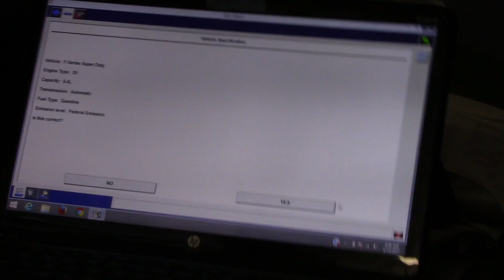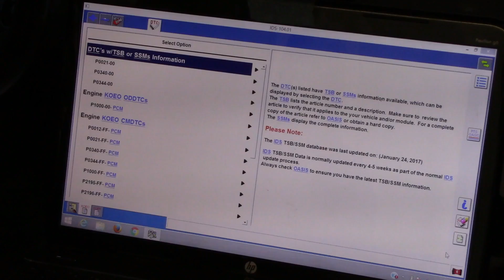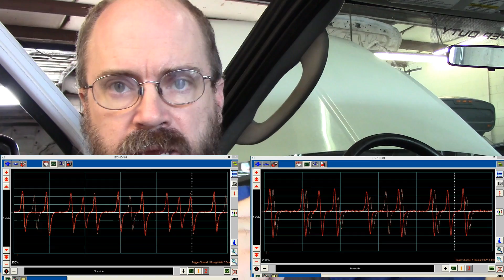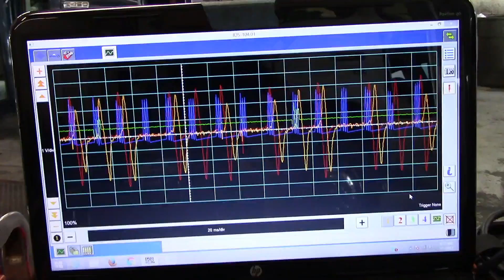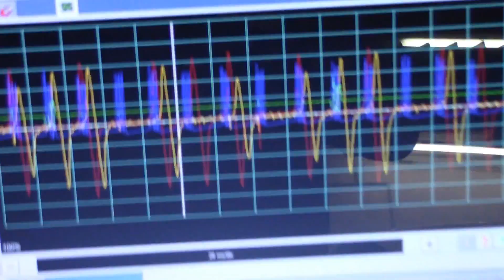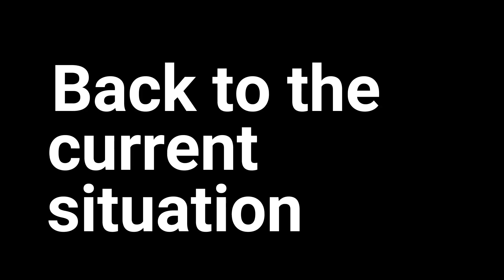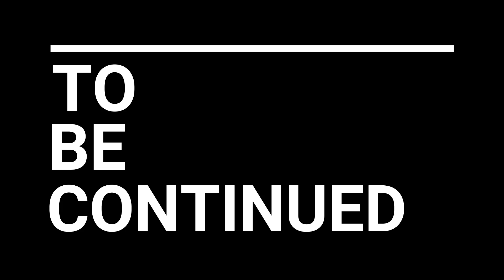Scott's Lawn Care '05 Super-Duty 5.4 3V part 1 of 3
In this episode we diagnose a rough running condition.